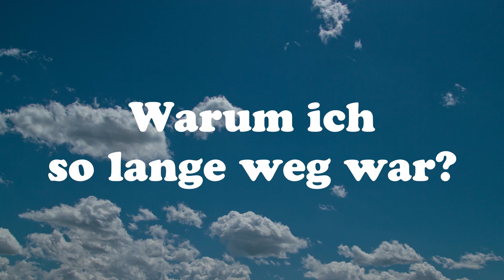Warum ich so lange weg war? 🙈🙉🙊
Diese nachgestellten Szenen beruhen auf einer wahren Begebenheit von 2016. :) Ja, ich bin wirklich wieder da.

Hier kannst Du mich A B O N N I E R E N

Und das ist einfach nur F A C E B O O K

Miri

P.S. Du hast das DIY ausprobiert? Dann teile es mit der Welt unter VerteileFreudeWieKonfetti ;)

DU WILLST NOCH MEHR ERFAHREN? OKAY!

WAS ICH IN DIESEM VIDEO TRAGE:
- Etwas aus meinem Kleiderschrank

WAS MEINE HÄNDE IN DIESEM VIDEO TRAGEN:
- Die größte Verantwortung
- essie, 15 sugar daddy

Canon 50 mm Objektiv

Walimex Daylight Set

WAS ICH MAG:
Manche mögens heiß, ich mag FAIR PLAY!

P.P.S. Du hast einen reichen Onkel, der mich gerne sponsern würde? Super, dann kann ich die blöde Werbung vor dem Video ausschalten. :)